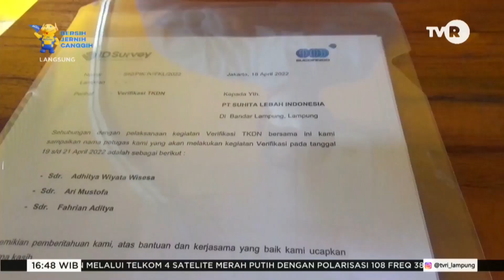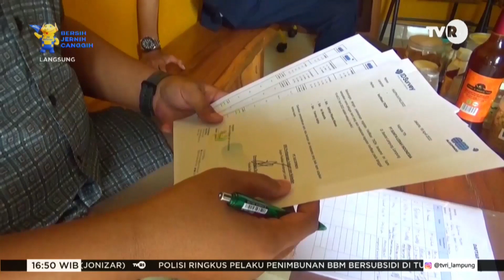Sertifikasi TKDN untuk UMKM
Repost Sekilas info @tvri_lampung ...
(21 April 2022) Survey Sertifikasi TKDN Sucofindo ke UKM Lampung @madu_suhita .
Semoga dengan adanya program gratis dari pemerintah bisa menaikan kelas UKM & IKM di seluruh Indonesia khususnya Bandar Lampung. Aamiin 🤲